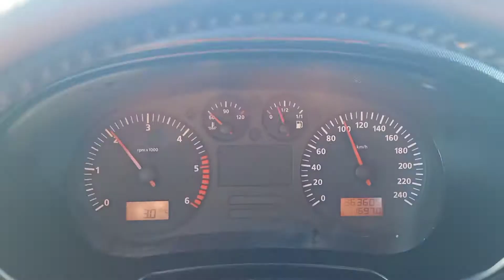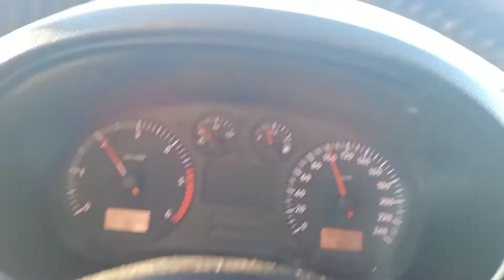CUANTO ME PAGARAN POR UN PORTATIL DE 10 AÑOS?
Me deshago de mi portátil anciano que tengo de más de 10 años,no vale ni Pal minecraft